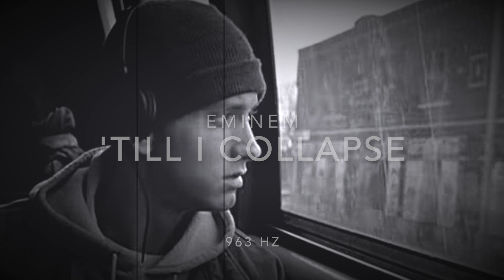Eminem - 'Till I Collapse [963 Hz God Frequency]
This version of the song(963 Hz) is played at a different frequency than it is on Spotify, Apple Music, etc. (440 Hz)

963 Hz ❖ FREQUENCY of GODS ❖  USE GOOD HEADPHONES

Using the healing power of the 963hz Solfeggio Frequency for opening the third eye and activation of the pineal gland, inner awakening, mystical perception, and reaching higher states of consciousness by activating and repairing the Pineal gland (Often called “The third eye” )This solfeggio is combined with relaxing brainwave music designed to take you into meditation and blissful states. Third Eye activation.

ɪᴛ ɪs ᴀssᴏᴄɪᴀᴛᴇᴅ ᴡɪᴛʜ
⇢ Pineal Gland Activation
⇢ Awakening The Perfect State
⇢ Awakening Kundalini
⇢ Aura Cleansing